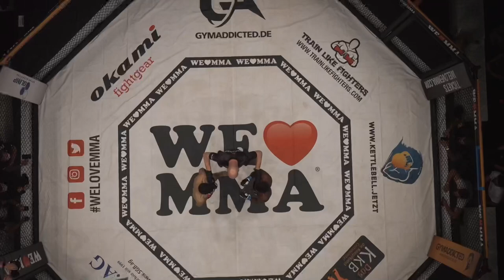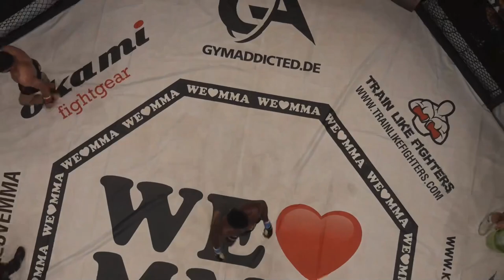FULL FIGHT: Joel Batobo vs Abdullghahar Tajik bei WLMMA 54!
▬ Termine & Tickets ▬▬
WLMMA 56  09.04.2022 München         Kleine Olympiahalle -Ausverkauft-